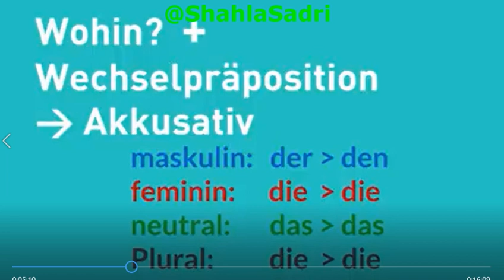اموزش آسان آلمانی با دیالوگ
آموزش آلمانی به راحتی آب خوردن با انیمیشنهای آموزشی به همراه ترجمه و تجزیه و تحلیل نکات گرامری
در این درس شما با انواع جملات سوالی ، سوالهای غیرمستقیم ، حروف اضافه برای مکانهای مختلف و اشخاص آشنا میشید
آلمانی رو قورت بده
W Frage
indirekte Frage
präposition .

اینستاگرام

A1 - B1 آموزش آلمانی با فیلم 🎀
Relativsätze  حروف ربط 🎀
Bildbeschreibung  توصیف عکس 🎀
Dialog  آموزش آلمانی با دیالوگ 🎀

Deutsch  آلمانی مبتدی تا پیشرفته 🎀